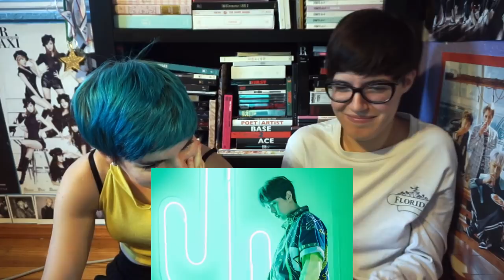SF9 (에스에프나인) - NOW OR NEVER (질렀어) ★ MV REACTION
okay but why is SF9 perfect?